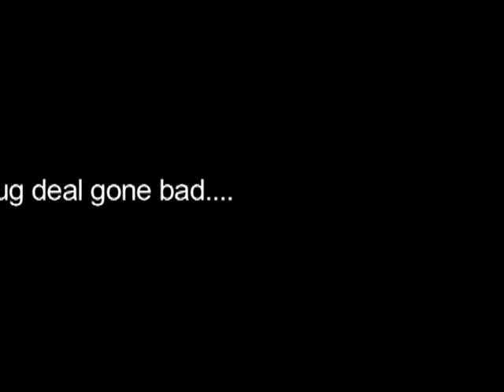Movie trailer_RMatthews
Best stab at it...